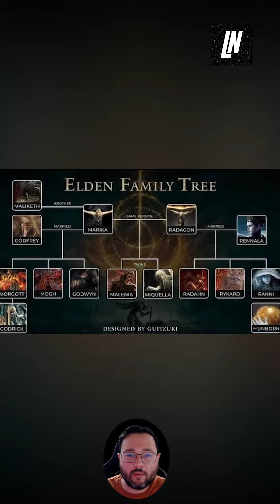Elden Ring lore part 6